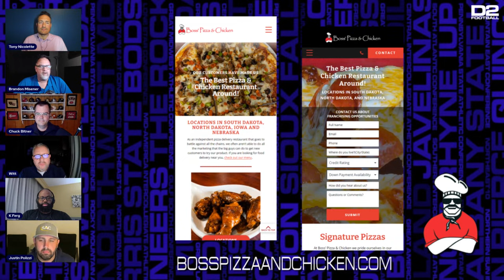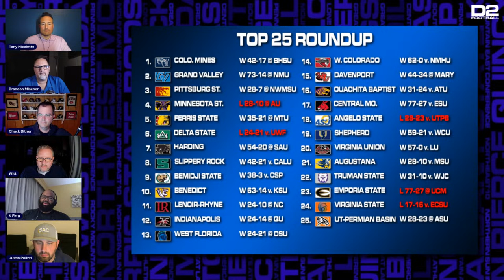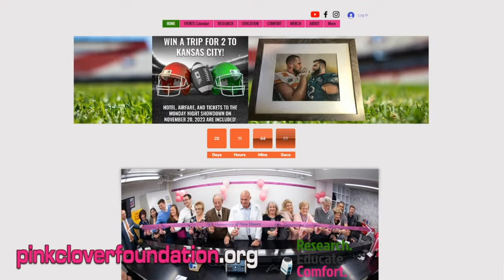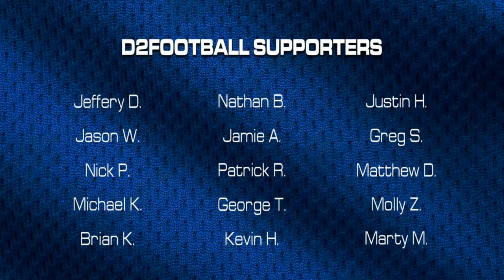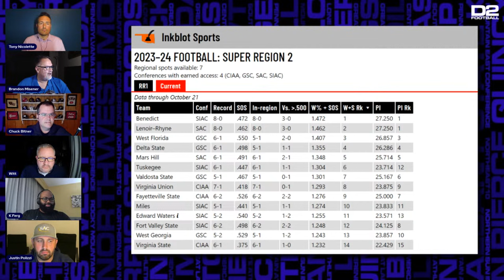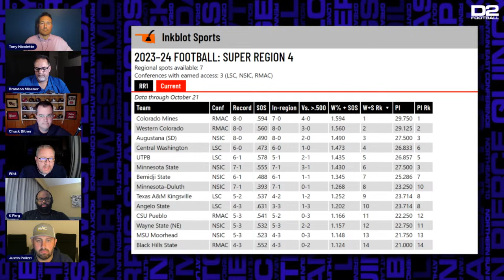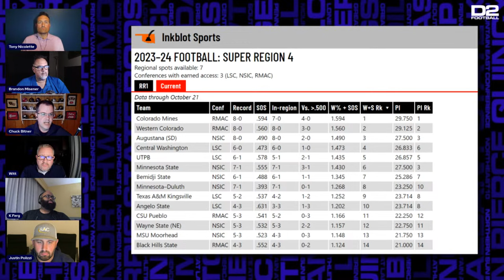Inside D2Football - w/ Josh Lamberson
Tonight we’ll talk about Central Missouri’s offensive explosion against Emporia State.  Coach Josh Lamerson will be our guest.

We’ll also focus on Augustana’ upset of Minnesota State and West Florida’s win at Delta State.

Did UT-Permian Basin take control of the race in the LSC?

Plus, it’s time to start talking about the playoffs.

All that and more tonight on Inside D2Football.

Join us every week at 8pm Eastern.  Thanks as always for watching and supporting D2Football.com.

And remember you can always join the discussion on the message board where the best fans in the D2 world hang out.

We are the center of the D2 World.